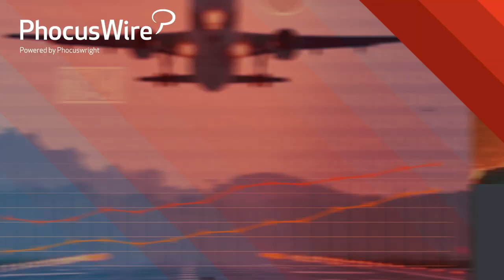PhocusWire @ Phocuswright Europe 2019 - Partner Interview: RateGain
Apurva Chamaria, chief revenue officer at RateGain, talks to PhocusWire's Kevin May during Phocuswright Europe 2019 in Amsterdam.